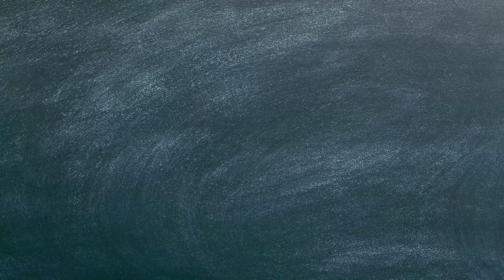Bastien Primer A Level - Lesson 11 - Old MacDonald - bar 2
You will need to have the Bastien Piano Primer A Level Book in front of you.

You can start off on a 61 keys electronic keyboard.
You don't need a piano for the first 2 years of tuition.

These lessons are designed for children aged 8 years old and over.
Assistance from an adult will not be necessary for these lessons.

Due to copyright reasons, I am not allowed to show you the inside of the book.
However, if you have the original book in front of you it is very easy to follow along.

All videos are recorded in 4K. Check the settings on the videos and make sure you are watching in at least HD.